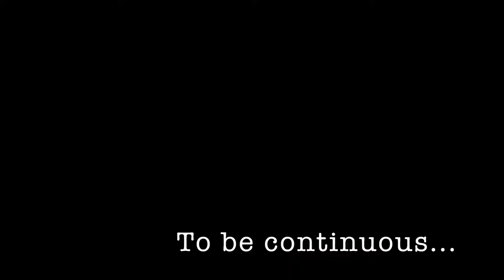《菲比人・禪繞》個人作品展 － 策展篇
其實我嘅個人展覽己經隔咗大半年啦，係2017年6月27日－7月9日。當時由準備、開幕禮、到展覽期間都拍咗D片。不過一直都懶懶的⋯⋯終於終於都剪咗少少啦！
先睇睇第一篇：策展篇！